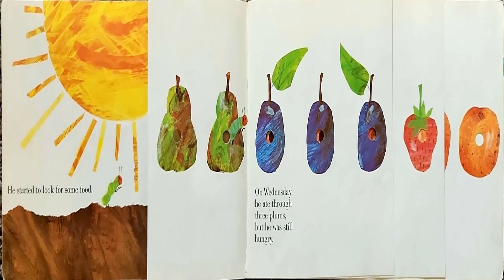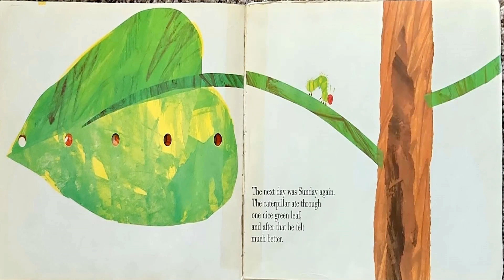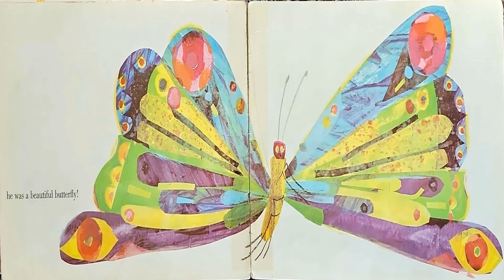Read Aloud- The Very Hungry Caterpillar by Eric Carle